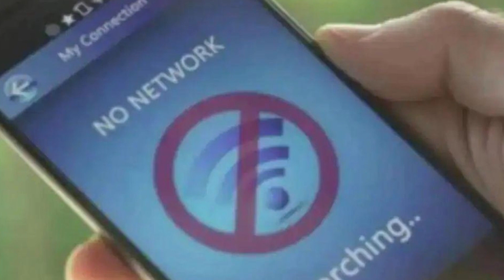SIM Swap Scam Fraud How Does It Work | SIM Swapping Kya Hai Aur Kaise Bache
In this video you will understand what is SIM Swap Scam or SIM Swap Fraud and How Does It Works.
SIm Swapping fraud kya hai aur kaise bache ye baat samjhenge is video me.